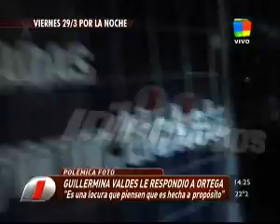PRIMICIASYA.COM | Guillermina Valdes vs. Sebastián Ortega